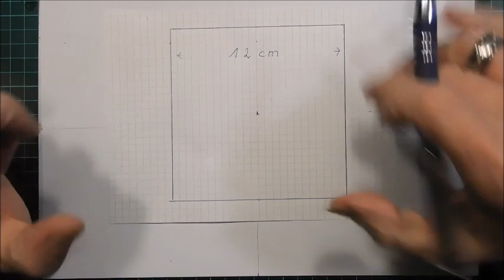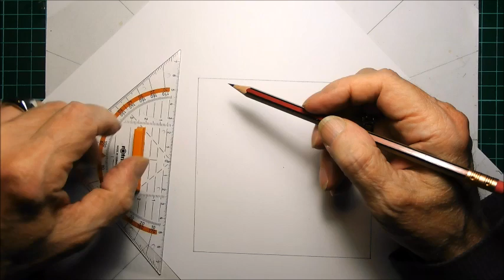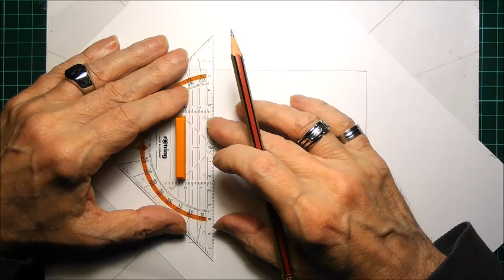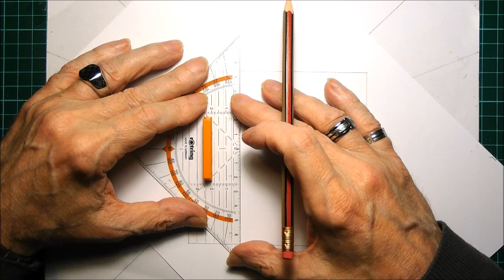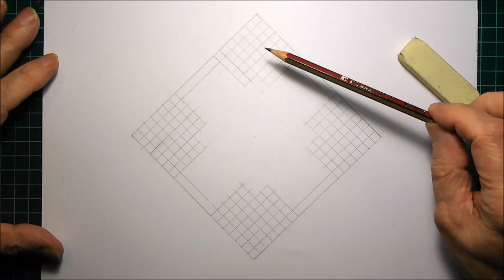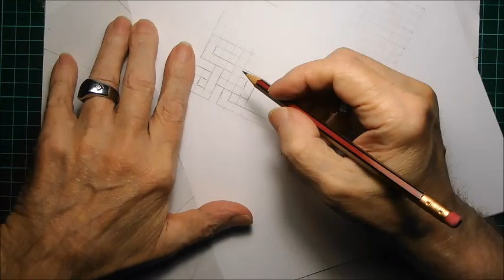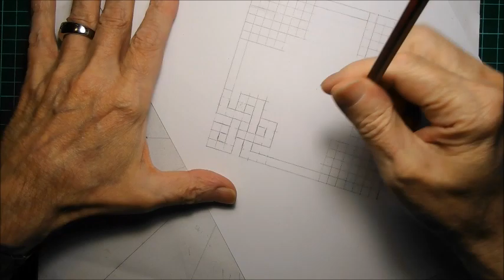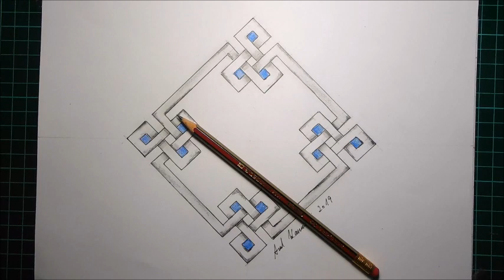Keltischer Knoten 196 Bandverläufe - Design 81